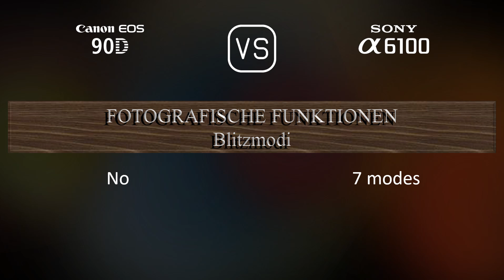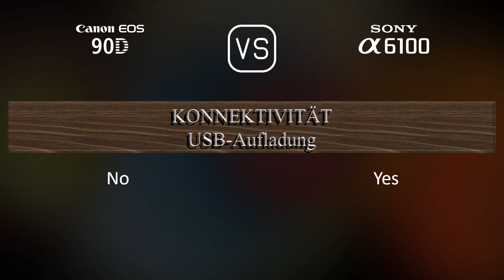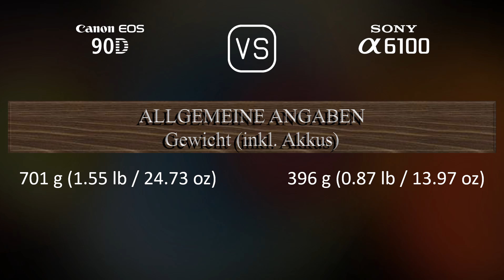Canon EOS 90D vs. Sony A6100: Ein Vergleich der technischen Daten